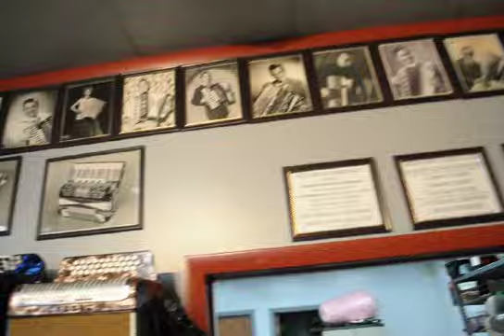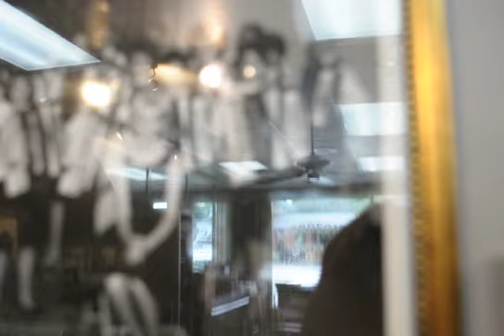IN STOCK: Italo-American Polytonel Accordion 3 Reed Double Tone Chamber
IN STOCK NOW: A very unique and special Italo-American Polytonel Accordion. Handmade by the mastercraftsman, Joe Romagnoli in 1964. 3 Reed with a double tone chamber. Amazing sounds. Full size, 24 lbs. $3800. Come play this amazing instrument at the nation's oldest accordion shop: Italo-American Accordion 5510 W 95th St, Oak Lawn, IL 60453 Or call us at and we'll safely ship it to you! (artist: Michael Iwema)